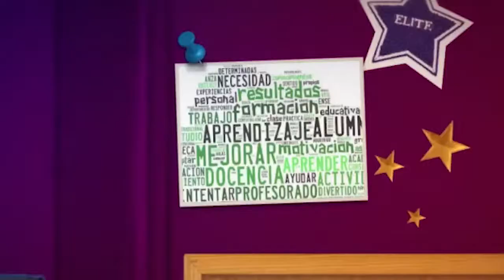Escuela y Campus Verano 2019 Benejúzar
Actividades de Verano Benejúzar 2019